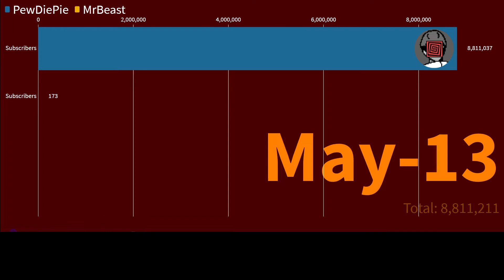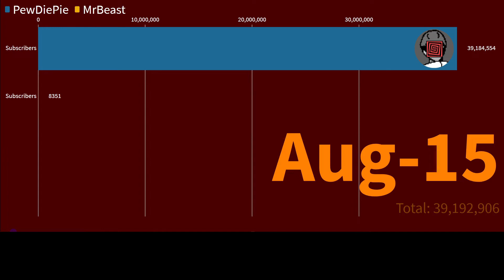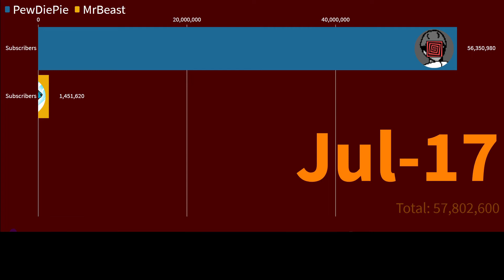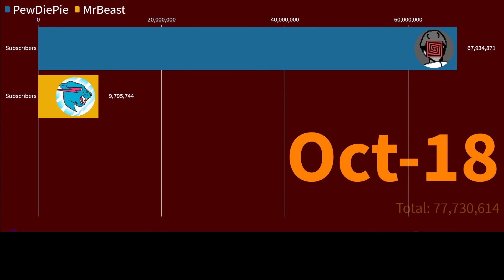PewDiePie vs MrBeast from NOTHING to YEARS 2020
This video combine 2 videos that i spent 10 hours (PewDiePie) and 7 hours (MrBeast) to collect their real data, the hardest part is to find the real data. This video is using 100% real data. Hope it can help you to do any analysis. Drop me an email if you need the data for your research and analysis.

This video is showing the PewDiePie and MrBeast growth their YouTube channel from the day they joined YouTube until today 18/May/2020.

All the data collected for this analysis is starting from April 2010 to May 2020.

All the data is collecting from official steam website.